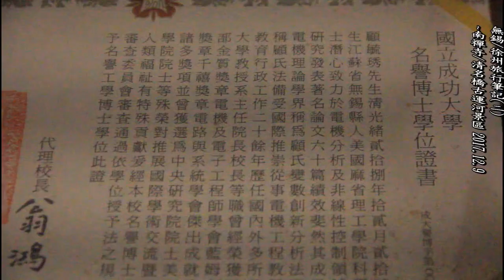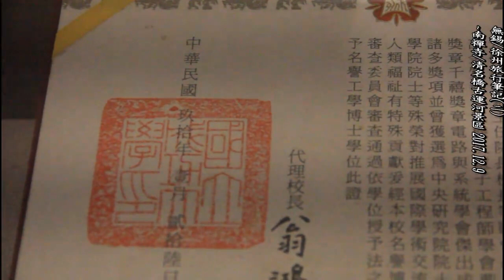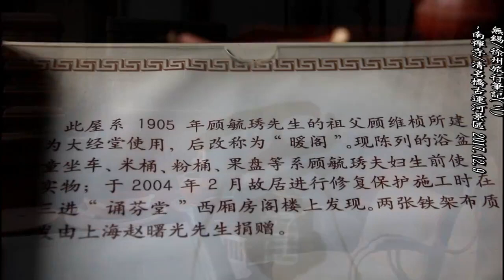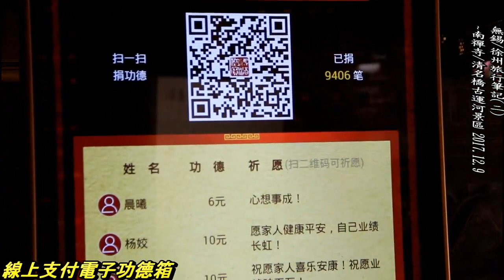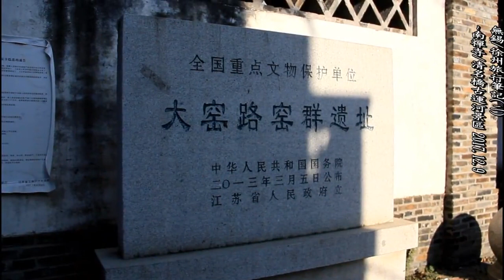無錫徐州旅行筆記~南禪寺,清名橋古運河景區（2017. 12. 9）